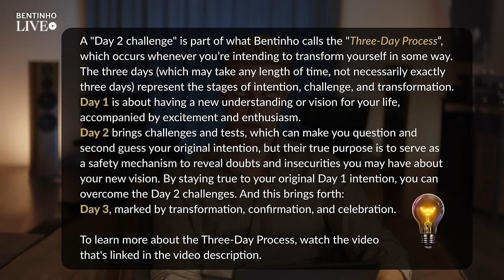Is The Universe Testing You?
In this video, Bentinho explores the role of catalysts—such as challenges, suffering, and opposition—and how these catalysts can reveal our true desires and help us connect with our soul's calling.

Catalysts give us the opportunity to clarify our desires by providing contrast, which can help us shift our focus to the essence of our desires, rather than the specifics. When we encounter a catalyst that seems to oppose our desires, we can use it as contrast to clarify what we truly want. By focusing on the essence of our desires, rather than on the specifics, we can navigate catalysts with confidence, and trust in the guidance of our soul.

Bentinho emphasizes that our desires, whether conscious or unconscious, are an essential part of our calling as souls. He encourages us to trust in their essence, rather than becoming distracted by the specifics.

By focusing on the energy-state of your true calling, you can trust that life will resolve challenges in the highest way possible. It is important to embrace the mystery and unexpected nature of life, as the challenges and limitations of the physical world can accelerate personal growth and Self-realization. By trusting in the process, and being open to the unknown, you can experience greater freedom, love, generosity, and clarity on your journey towards your Divine Essence, ultimately leading to a more fulfilling and passionate life.

Bentinho also briefly speaks about the 3-day process, if you’d like a more detailed explanation please watch the following short video

LICENSE